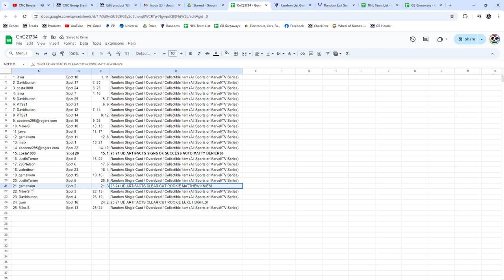Matty Beniers Rookie Auto Hockey Chancer Break - CNC GB #21,734